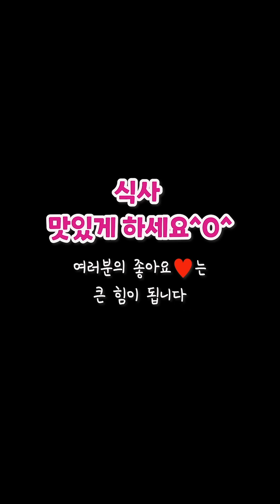[환상의 급식] 돈까스와 치즈스틱 + 대왕 요구르트❤️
특수효과 출처: 프리티콘 유튜브 채널